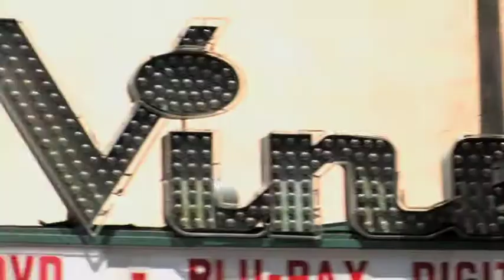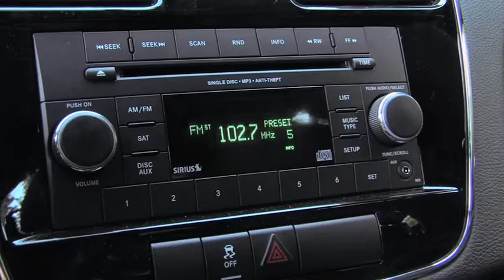Los Angeles : The Grumpies EP09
Go Grumpy!  We're heading over to that OTHER coast for a business trip full of big sights, big meetings, and big plans.  Lots of people do this.  What could possibly go wrong?